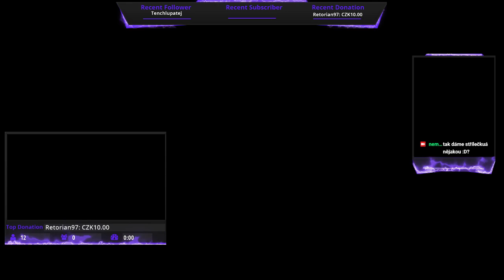Kámošovy ve hře došly nervy :D chudák :D RETORIAN RAGE !! :D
takže vítejte umě na chanelu najdete tu hry občas když se nudím tak i streamuju na twitch :D -- Watch live